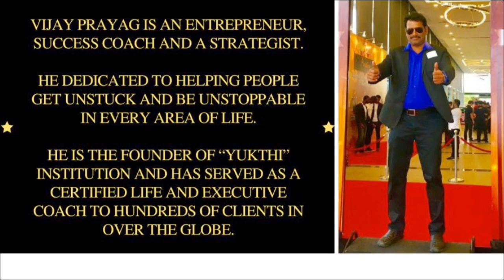370. சவால் | Challenges-2